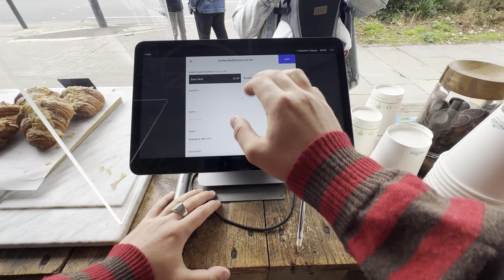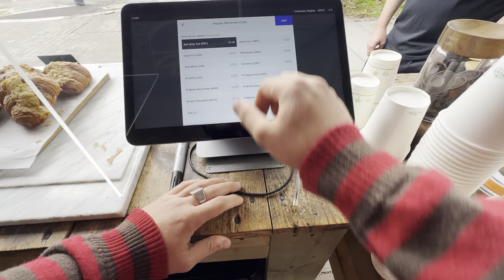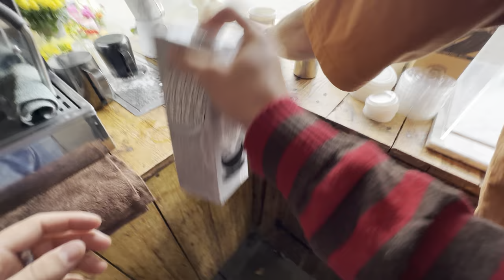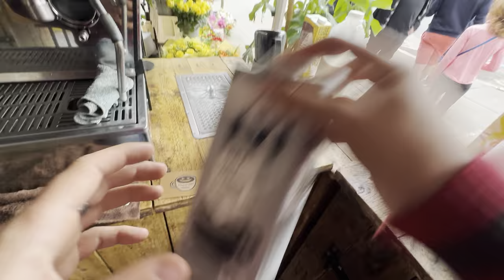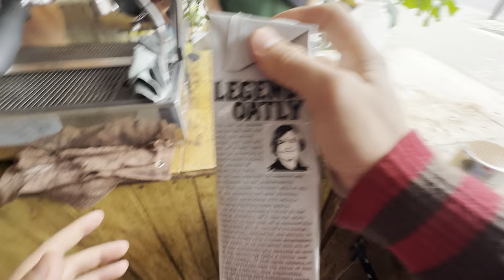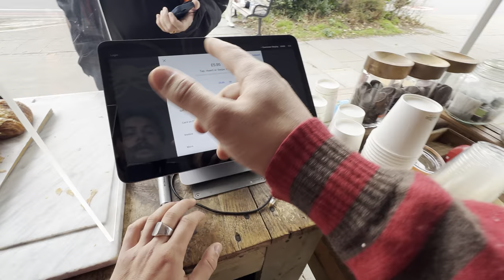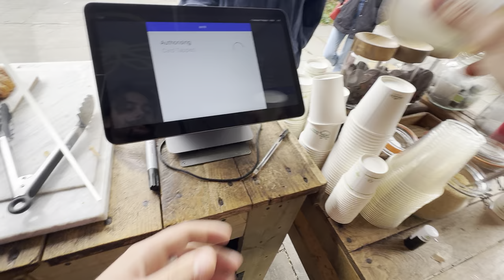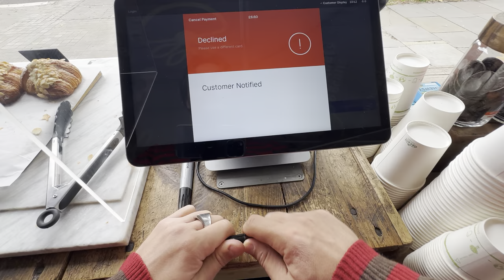POV- Barista works a morning rush at a busy London cafe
Worked at Bouquets & Beans this morning which was a great experience! Had to end the footage because I walked in on a steel pan drum session for kids taking place in an abandoned church... Today was an interesting day! Barista vlog to follow showing more fun stuff!

All drinks were takeaway but that just means lots of free practice...